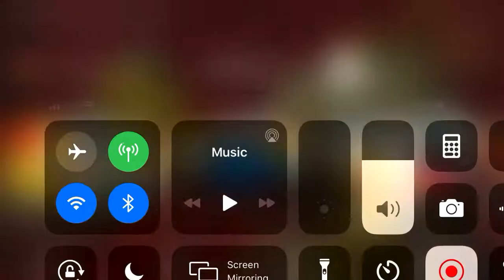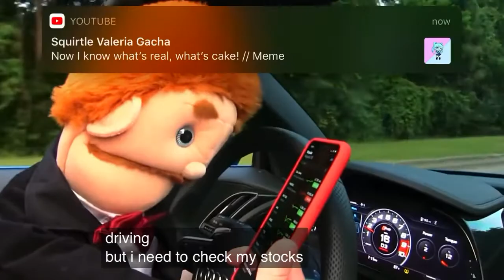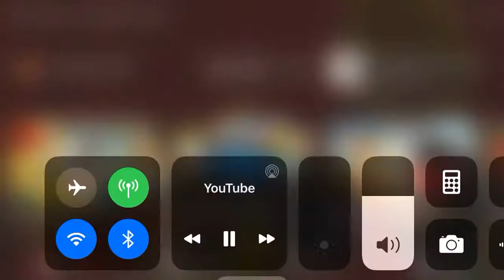Reaction: SML: Joseph The Hero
Bruv, I only get £10 a week and 5k you’re lucky as hell